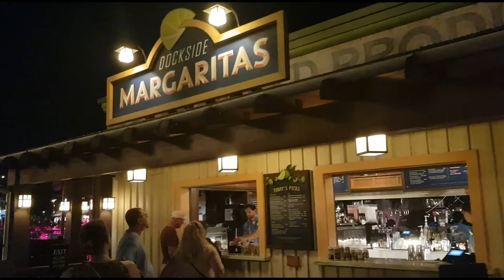Disneyworld - Universal Studios trip - Disney Springs and Paddlefish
A short video of our evening at Disney Springs in Walt Disney World Orlando. We ate at Paddlefish for the 1st time, and as usual sampled some cocktails.